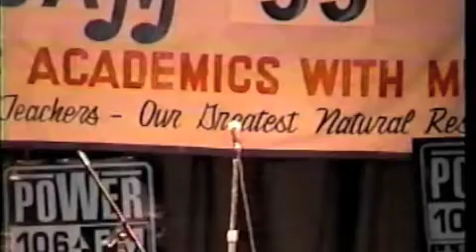Break the Silence - Stop the Violence by Anna Fisher Live & Enhanced MOBILE VERSION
Break the Silence - Stop the Violence by Anna Fisher Live & Enhanced MOBILE  VERSION for you to VIRAL!

Give thanks from all the victims!
One Love,
Anna Fisher